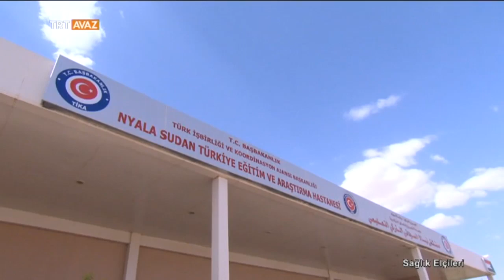Türkiye'nin Afrika'nın Ortasında Kurduğu Hastane - Sağlık Elçileri - TRT Avaz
Türkiye Cumhuriyeti'nin Afrika'nın ortasında kurduğu "Nyala Sudan Türkiye Eğitim ve Araştırma Hastanesi"...